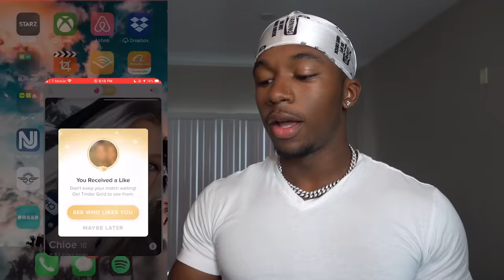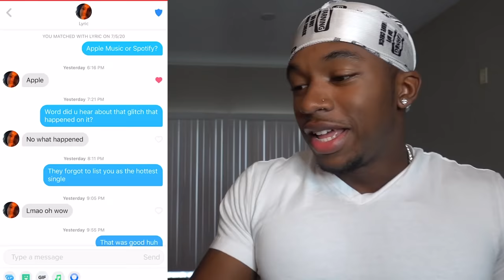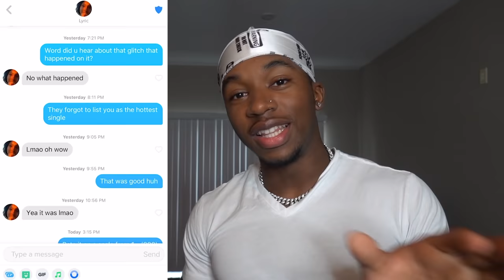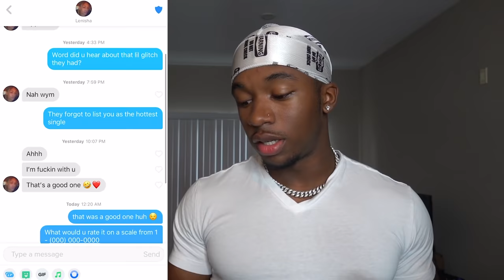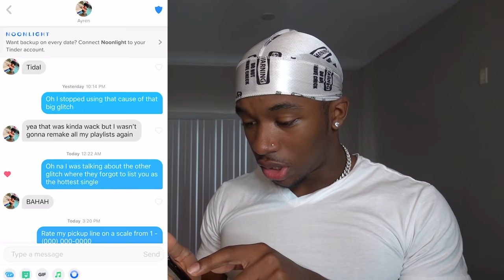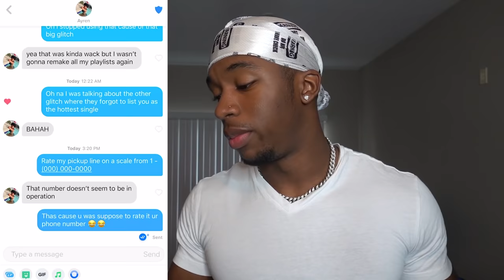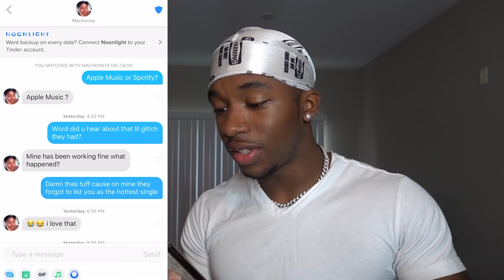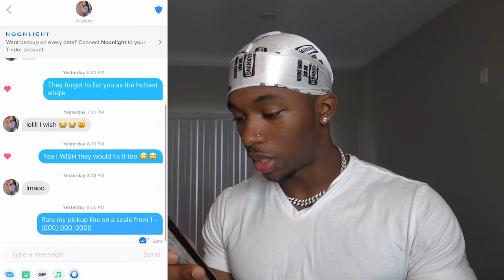I Found The BEST Tinder Pick Up Line to Use on My Matches